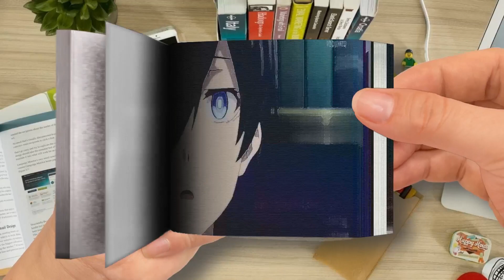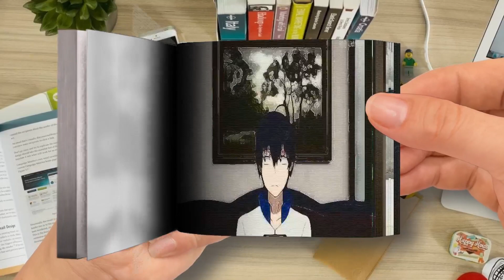【Flip Book】 Top 10 Best NEW Action-Romance Anime To Watch-Part 2